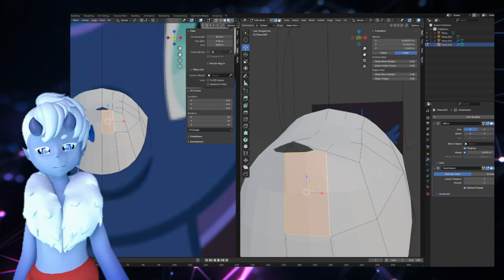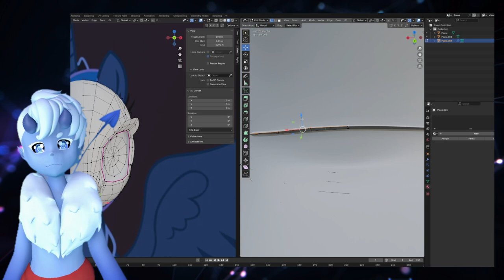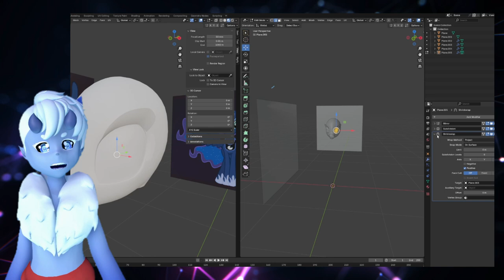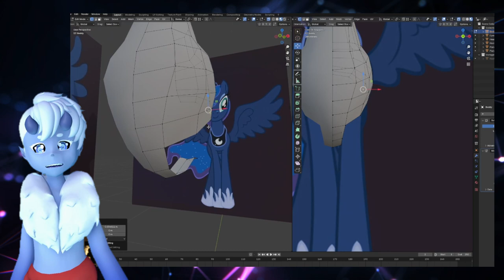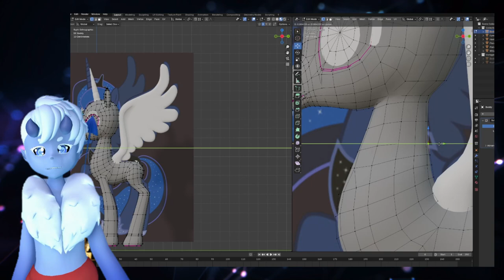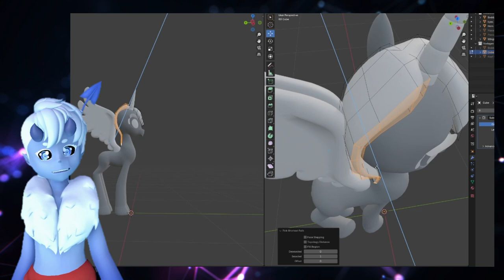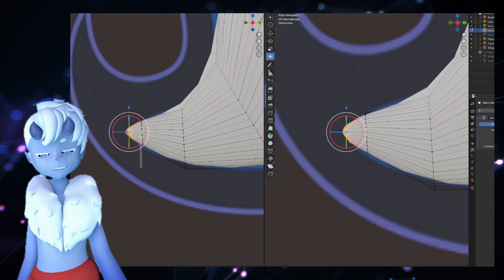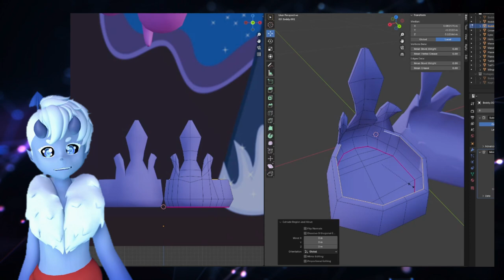Neues Projekt - Luna Games // Prinzessin Luna modellieren in Blender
Ein neues Projekt in der Unreal Engie steht an. Ich werde die Luna Games (MLP FanGame) versuchen su gut wie möglich in 3d umzusetzen.
Als erstes muss Princessin Luna erstellt werden. In diesem Video zeige ich euch wie ich sie in Blender Modeliert habe.